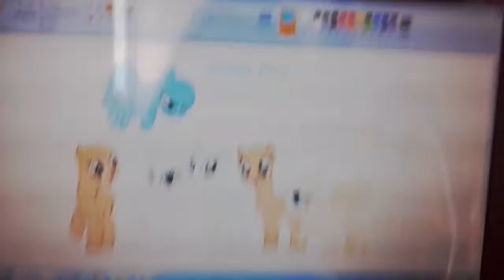Quem vcs querem ser speedpaint (fechou)